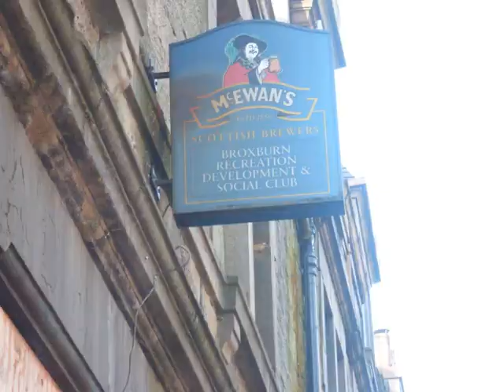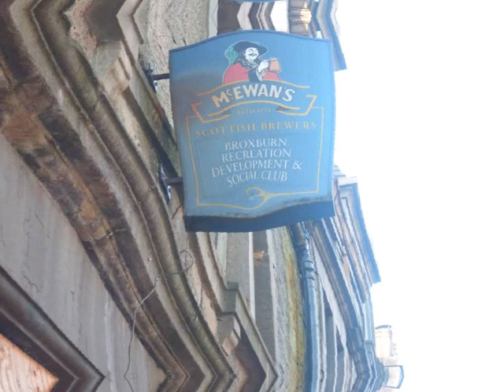Hell of a Night in Broxburn.wmv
Hell of a night in Broxburn, back on you tube as requested. A song written by P.Duffy about a Saturday night pub crawl and the after affects on the Sunday morning.